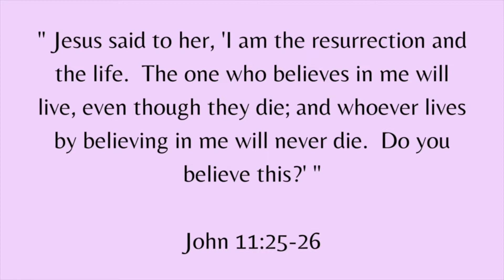Q&A Vlog | Getting personal, Going back to Houston, Spring things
I don't know about you, but spring makes me think of new beginnings, and a Q&A was definitely overdue, with so many things in my life having come to an end, and so many things JUST beginning!

I hope this video catches you up on a few things happening at this very moment, and of course, I hope it BRINGS US CLOSER TOGETHER! That's what these videos are all about in the end...you, me, friends and family :)))

Let me know what you want to see more of in the comments, and as always...

Sending love,
-Leslie